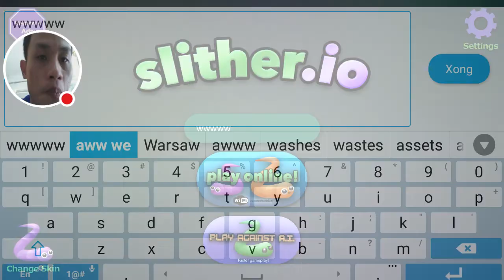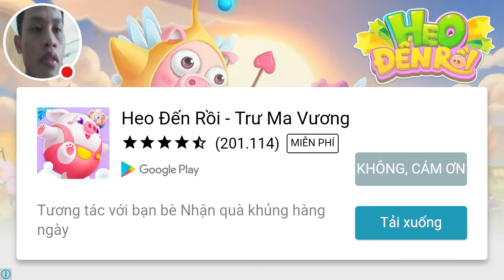BANH BEO BOY/ Giới thiệu trò chơi rắn săn mồi slither.io trên điện thoại android.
Xem tôi chơi slither.io!